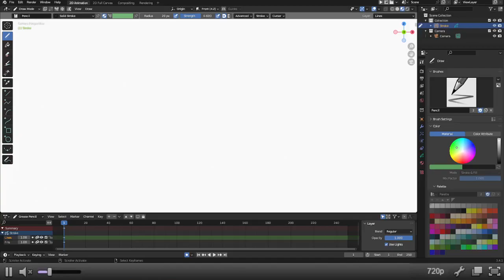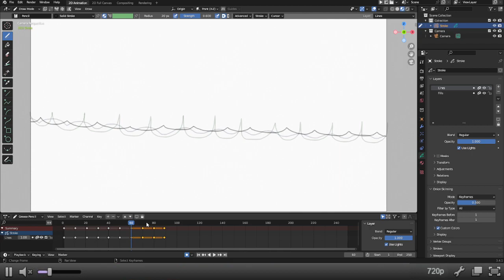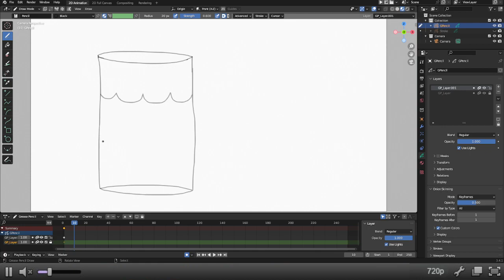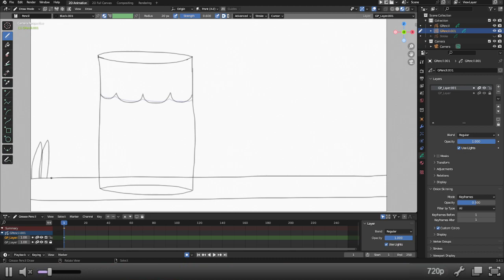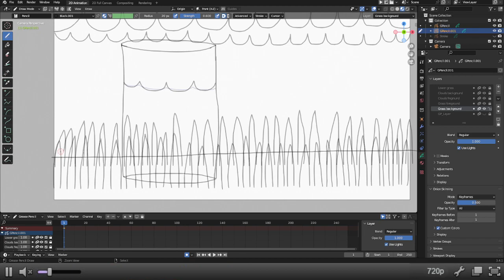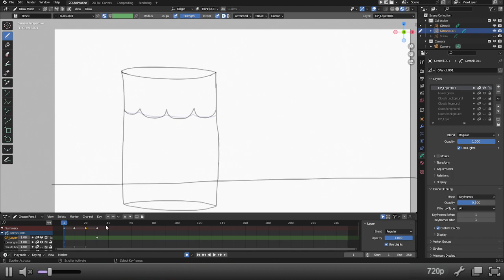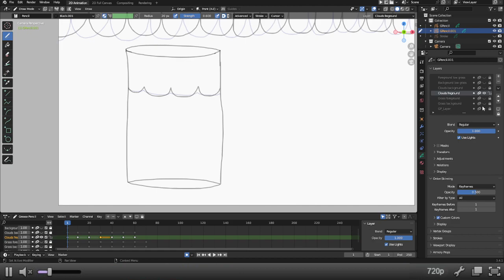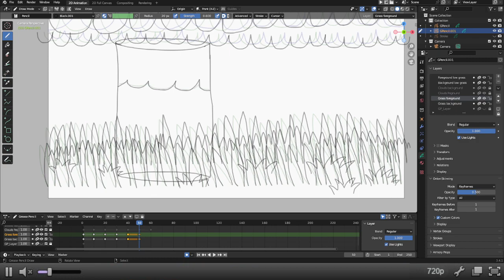Blender: How to animate...again